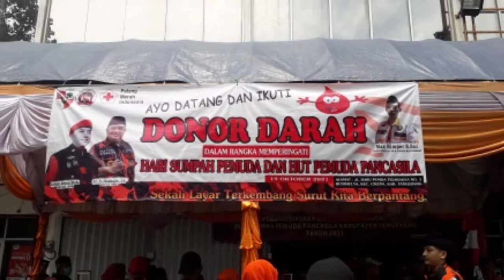Baksos Donor Darah Ormas Pemuda Pancasila